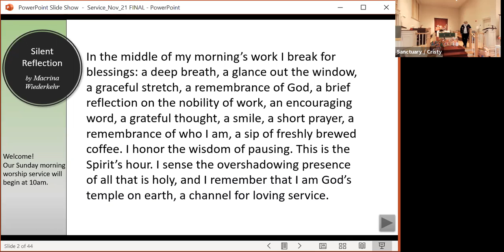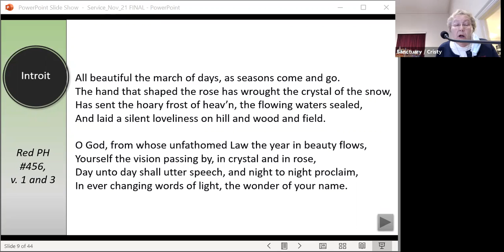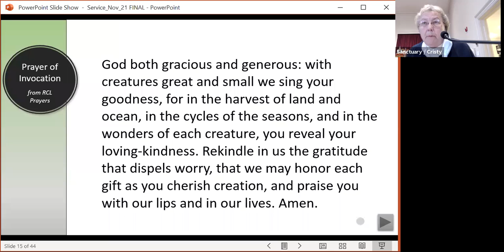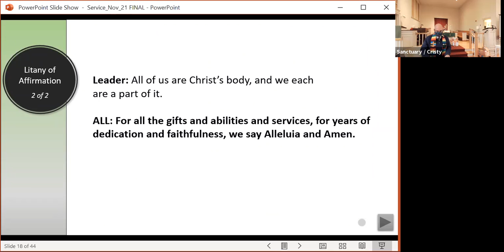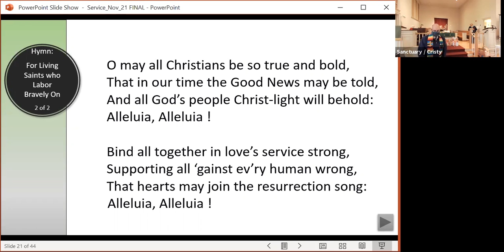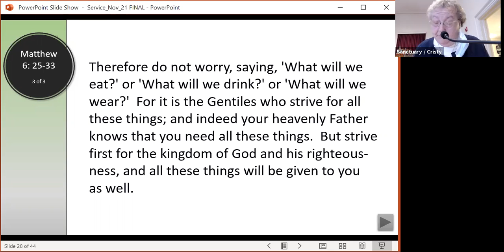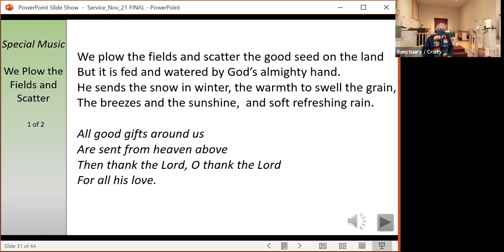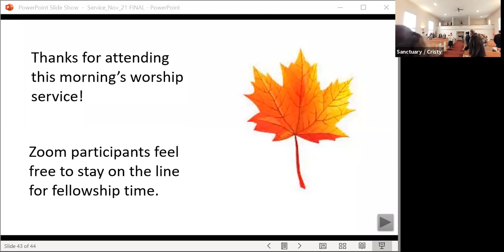November 21, 2021